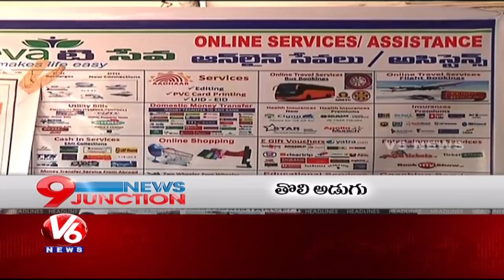9PM Headlines | IT Amendment Bill Passed In LS | Cashless Service | V6 News